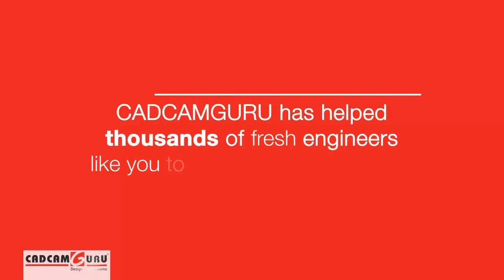Vinay Patil - B.E. from Jain Engineering College, VTU for placed in Whirlpool of India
CADCAMGURU Solutions Pvt. Ltd. a leading organization in the field of CAD & CAE training.

CADCAMGURU Solutions Pvt. Ltd. provide 100% placement assistance to the students in Mechanical Design Domain. Till now CADCAMGURU Solutions Pvt. Ltd. has placed more than 2500 candidates in leading companies in India.

CADCAMGURU Solutions Pvt. Ltd. is the authorised training partner of Dassault Systèmes for CATIA, PTC for Creo, Siemens PLM for UGNx and Altair for Hypermesh.

CADCAMGURU Solutions Pvt. Ltd. is the implementing partner for the training program of Pune University. CADCAMGURU Solutions Pvt. Ltd. has a memorandum of understanding with the University of Pune to implement their courses in CAD & CAE.

CADCAMGURU has actual industrial experience combined with software technology knowledge.

CADCAMGURU has well equipped facilities, competent faculties and ISO 9001:2008 certified quality management systems for conducting these educational programs.